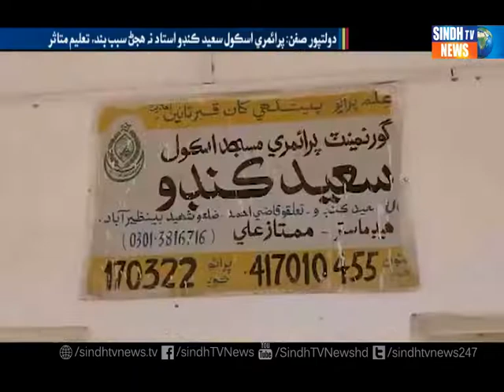دولتپور صفن : پرائمري اسڪول سعيد ڪنڊو استاد نه هجڻ سبب بند